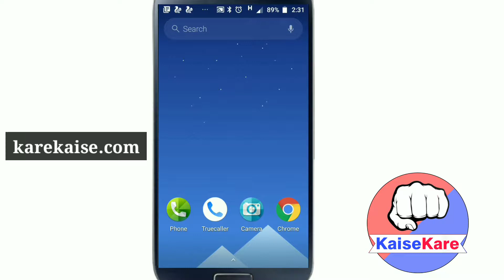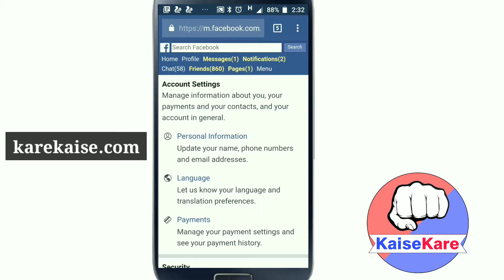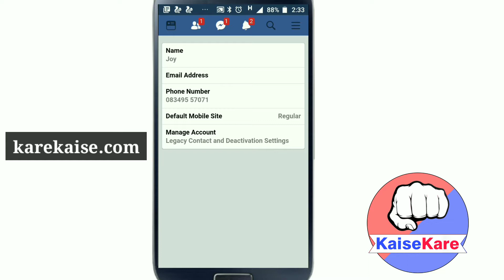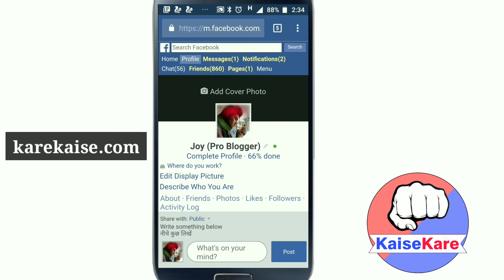Facebook ki theme kaise change kare | How to change facebook theme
Facebook par theme kaise change kare facebook ki theme par change karne ka tarika in hindi.

Aap hame social media par bhi follow kare jinka link hamne niche de diya hai.